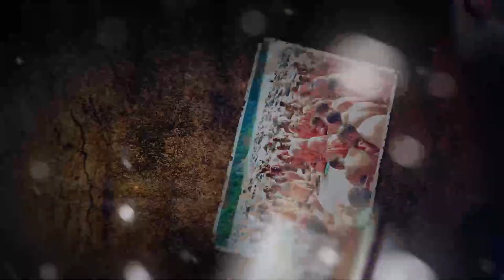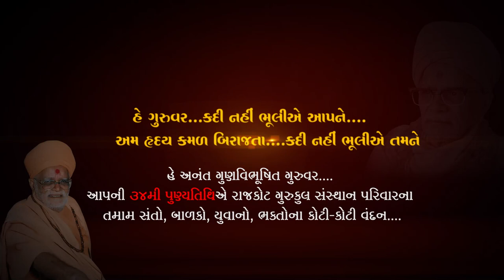Shastriji Maharaj Vandana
* Junagadh Gurukul
* Surat Gurukul
* Hyderabad Gurukul
* Taravada Gurukul (The Birthplace Of Shastriji Maharaj)
* Navsari Gurukul
* Mumbai Gurukul
* Bangalore Gurukul
* Narmada Gurukul - Nilkanth dham Poich
* Gyanbag Gurukul
* Gulbarga Gurukul
* Bidar Gurukul
* Vadodara Gurukul
* Raipur Gurukul
* Morbi Gurukul
* Vidyanagar Gurukul
* Bhayavadar Gurukul
* Keshod Gurukul
* Una Gurukul
* Solapur Gurukul
* Jadcherla Gurukul
* Vijayawada Gurukul
* Nagpur Gurukul
* Bhavnagar Gurukul
* Ratanpar Gurukul
* Delhi NCR
* Jamnagar Gurukul

* Dallas Gurukul
* Phoenix Gurukul
* New Jersey Gurukul
* Chicago Gurukul
* Atlanta Gurukul
* Los Angeles Gurukul
* Toronto Gurukul
* Melbourne Gurukul
* Springfield Gurukul
* San Antonio